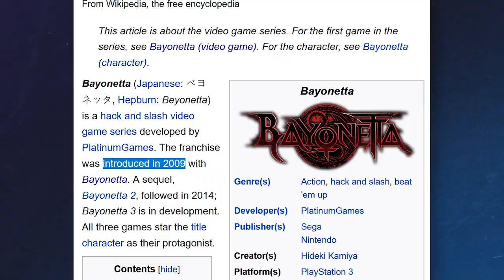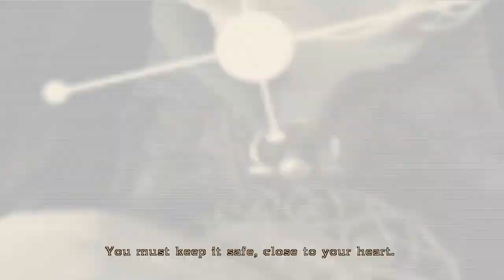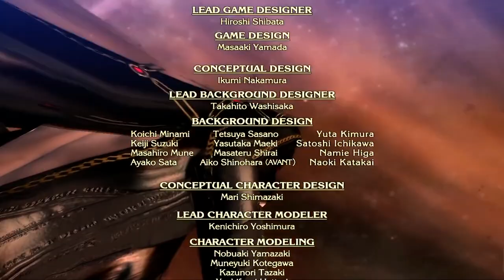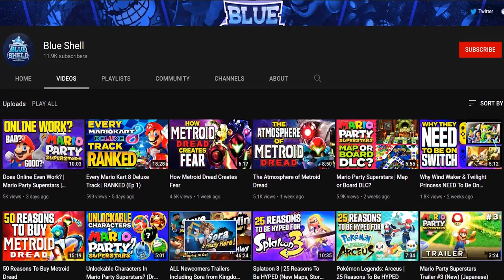Watch This Before You Play Bayonetta 3 (Story Recap)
Bayonetta 3 is coming out October 28th! Nintendo just dropped a new trailer showing us all about the game and its launch date. In today's video we will be giving you a story recap on what happened in Bayonetta 1 & Bayonetta 2. And what to expect in Bayonetta 3!